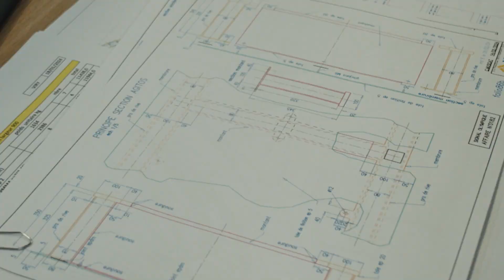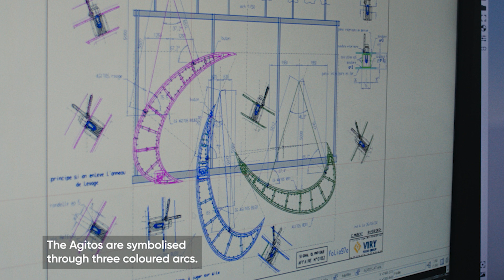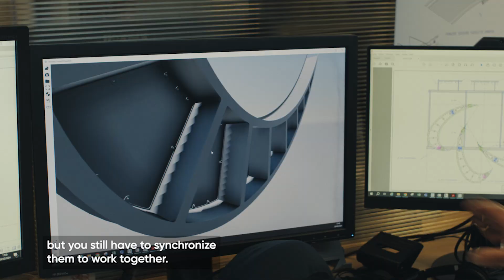L'acier et la Torche #3